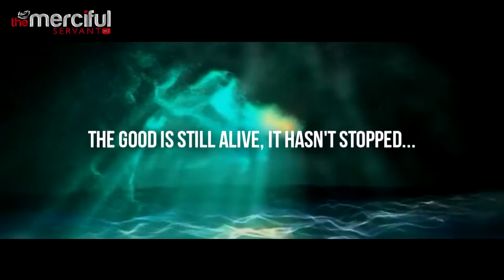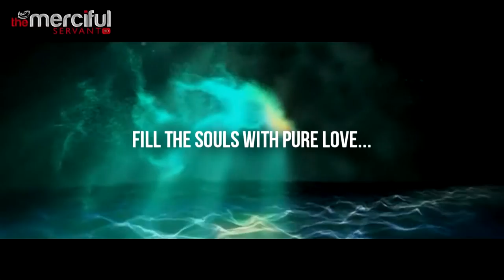The Good Is Still Alive Beautiful Nasheed